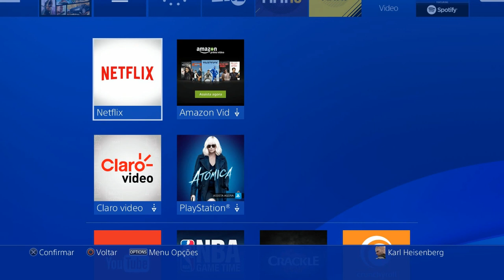GTA 5: GLITCH DA CALÇA COLORIDA, VERDE, ROSA, ROXA E LARANJA ✖GLITCH OUTIFIT 1.41✖PS4/XBOX ONE/PC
GTA V 1.41 GLITCH PEGAR CALÇA MEIA NA CANELA COLORIDA (GLITCH OBTER TRAJES MODO ADVERSÁRIO GTA 5)
GTA 5 ONLINE: GLITCH DA CALÇA COLORIDA ,VERDE ,ROSA ,ROXA E LARANJA ✖GLITCH OUTIFIT 1.41✖PS4/XBOX ONE/PC
Temos no canal Vídeo GTA V Money Glitch de dinheiro ilimitado funcionando na atualização "1.41" para "PS4", "Xbox One" e "PC" Money Glitch Fácil! Vá na Busca do Canal HUNTERS CLAN  e digite o glitch que você deseja que certamente vai encontrar algum Money Glitch ou Glitch que vai ser bom para você. GTA 5 Money Glitch como Glitch de duplicação de carro para que você possa duplicar qualquer carro que desejar, Money Glitch Solo, Caprua Modded, Dinheiro e RP Infinito. Vários GTA 5 Money Glitch / GTA V Glitch Duplication de carro irá fazer com que você ganhe muito dinheiro se você duplicar o Elegy Retro Personalizado, que é o melhor carro para isso, porque vale em torno de 1 milhão de Dólares para você ganhar dinheiro fácil no Gta 5 Online 1.41, por isso recomendo usar o carro Elegy Retro Personalizado Lowrider para este GTA 5 Duplicação Glitch 1.41! Temos aqui no Canal HUNTERS CLAN Money Glitch Solo e Glitch Dinheiro Infinito que Você precisa de um amigo para alguns Money Glitch GTA 5 Online. Divirta-se com este vídeo do GTA 5 Money Glitch 1.41!
Sugestão de ★ Money Glitch Solo Qualquer Carro de Graça, Money Glitch Dinheiro Infinito para PS3 E XBOX 360: GLITCH QUALQUER CARRO DE GRAÇA PS3/XBOX 360
Glitches do Canal HUNTERS CLAN: Glitch Solo, Money Glitch, Glitch SOLO de duplicar carros, e Glitchs GTA 5 de: GLITCH GTA V de Captura Modded, Modded Job, Capture, Bug de DINHEIRO INFINITO, MONEY GLITCH, MONEY GLITCH SOLO, GLITCH DINHEIRO infinito, DINHEIRO INFINITO, dinero infinito, truco dinero, Car Free Glitch, FREE MONEY, How To Get Any Cars For Free, GTA 5 Unlimited Money Glitch, DINERO, GLITCH DUPLICAR CARROS, GLITCH CARRO DE GRAÇA, DUPLICAR VEÍCULOS, DUPLICAR CARRO SOLO, DUPLICATE CARS, DUPLICAR COCHES, MONEY GLITCH GTA, money glitch deutsch, GLITCH ARGENT, DUPLICATION VÉHICULES, SOLO MONEY GLITCH, DUPLICATION FACILE, FREE CARS GLITCH 1.41, TRUCAZO DE DINERO INFINITO, TRUCO PARA POBRES, Dar carro ao amigo, GIVE ANY CAR TO FRIENDS, GLITCH RP INFINITO, RP INFINITO, UPAR CONTA, traje modded, modder, traje invisível, glitch pegar traje da policia, glitch pegar traje juggernaut, glitch pegar traje lixeiro, glitch God Mod, glitch Local secreto, HUNTERS CLAN, E GLITCHES GTA 5 ONLINE 1.41: ANY CAR FREE
GTA V 1.41 MONEY GLITCH DINHEIRO INFINITO GLITCH DUPLICAR CARROS 1.41
GTA 5 MONEY GLITCH 1.41 - CAR DUPLICATION GLITCH 1.41 *AFTER HOTFIX*(GTA V Money Glitch 1.41) GLITCH SOLO dupliquer facilement gta5 online PS4 xbox Pc |NUEVO TRUCO DINERO INFINITO DUPLICAR ELEGYS RETROS SUPER FACIL! GTA 5 ONLINE 1.41 BRUTAL!
INCREÍBLE TRUCO COMO TENER TODO GRATIS EN GTA 5 ONLINE! (COCHES AVIONES Y HANGAR GRATIS! 1.41)
*SOLO* BUY EVERYTHING IN GAME FREE! GTA 5 MONEY GLITCH 1.41 (Director Mode Glitch PS4)
NOVO GLITCH DO MODO DIRETOR SEM RISCO DE BAN✖SOLO MONEY GLITCH GTA V 1.41✖PS4
*NEW* TOP 3 SMUGGLER'S RUN MILITARY OUTFITS | 1.41 | GTA Online | Clothing glitches | NOT MODDED
GTA V ONLINE: MONEY GLITCH 'SOLO' ✖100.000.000 EM 1 HORA✖GLITCH DE DUPLICAR LOWRIDERS -PS4 XBOX ONE

¡TRUCAZO DE DINERO INFINITO NUNCA VISTO Y SIN ESPERAS! *DINERO INFINITO 1.41*

WAY TO MAKE MONEY FOREVER!! (Unlimited Money Glitch 1 41)
This is definitely the Best GTA 5 Online "Money Glitch" for Patch 1.41 at the moment. Make sure to do this GTA 5 Online *SOLO* Money Glitch After Patch & 1.41 to get Money on GTA Online. This Money Glitch Is The Best, Fastest & Easiest Money Glitch at the moment so make sure to take advantage of this + 1.41 Solo Unlimited Money Glitch before it get's patched. This Solo Unlimited Money Glitch works for the Old Gen & Next Gen Consoles ("PS3, PS4, Xbox One & Xbox 360") Money Fast & Easy, Enjoy!!! GTA 5 EASY